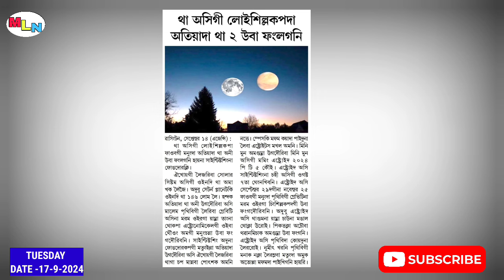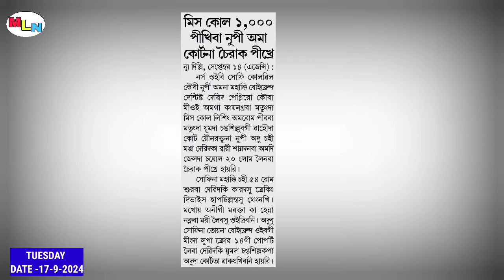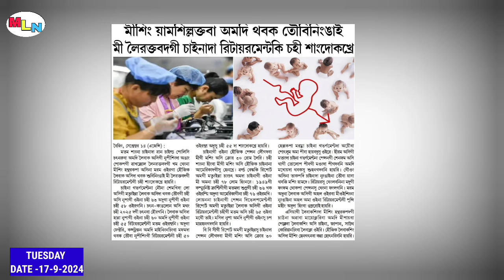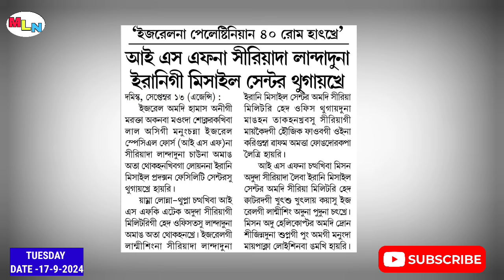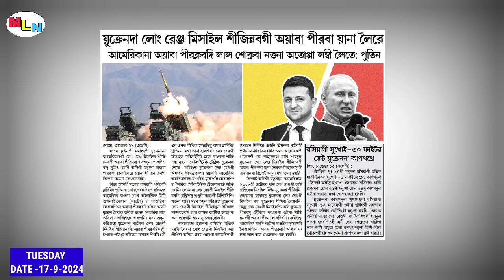𝗜𝗦𝗥𝗘𝗔𝗟 𝗡𝗔 𝗣𝗔𝗟𝗘𝗦𝗧𝗜𝗡𝗜𝗔𝗡 𝟰𝟬 𝗥𝗢𝗠 𝗛𝗔𝗧𝗞𝗛𝗥𝗘 🔥🔥 𝗨𝗞𝗥𝗔𝗡𝗘 𝗗𝗔 𝗟𝗢𝗡𝗚 𝗥𝗔𝗡𝗚𝗘 𝗠𝗜𝗦𝗦𝗜𝗟𝗘 𝗦𝗜𝗝𝗜𝗡𝗡𝗔𝗕𝗔 𝗔𝗬𝗔𝗕𝗔 𝗣𝗜𝗥𝗔𝗕𝗔 𝗬𝗔𝗜